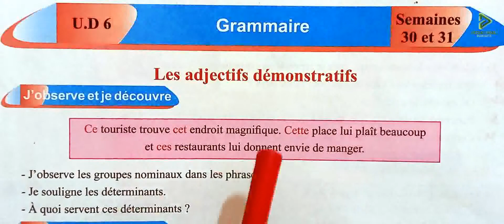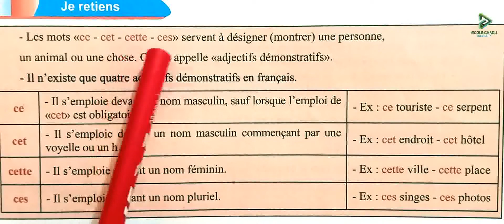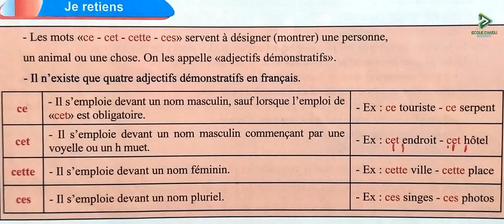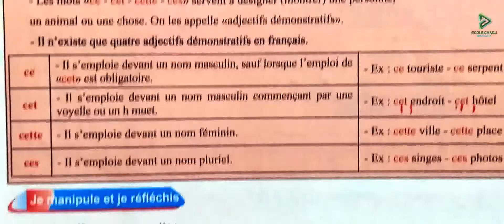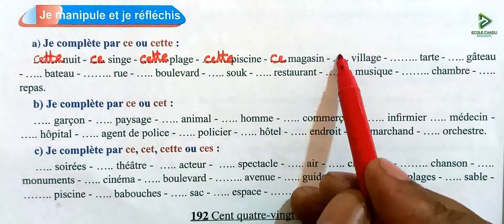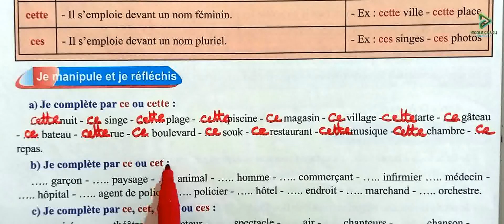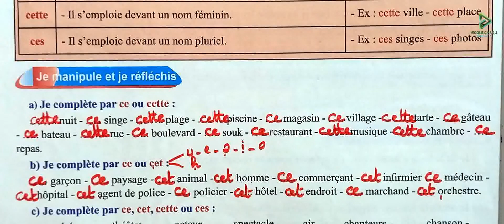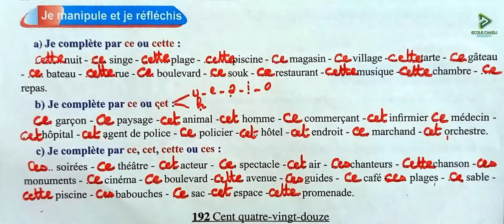mon livre de français 4 aep page 192 grammaire les adjectifs démonstratifs